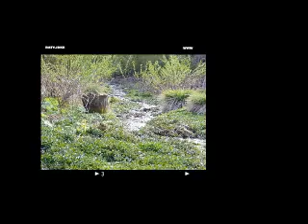山菜「クレソン」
岩手に自生する天然の山菜「クレソン」の発生と採取風景です。正式名はオランダガラシと言う。